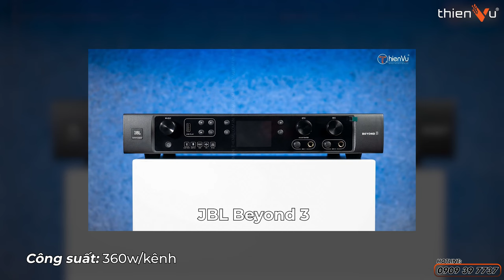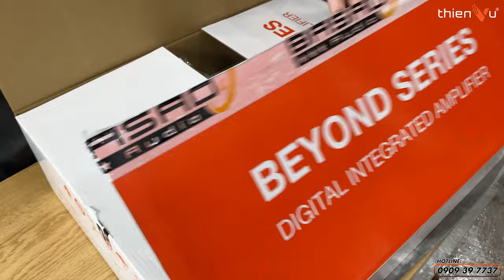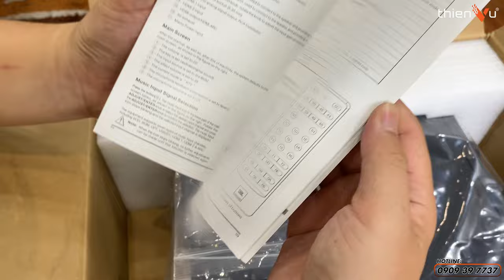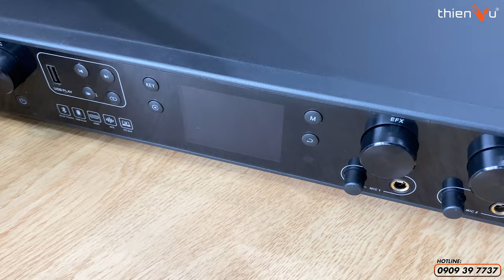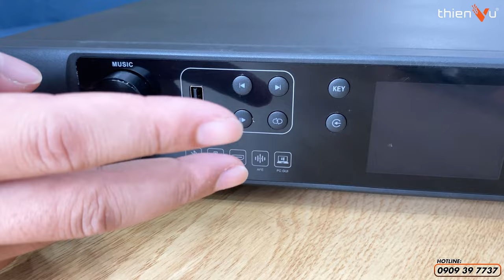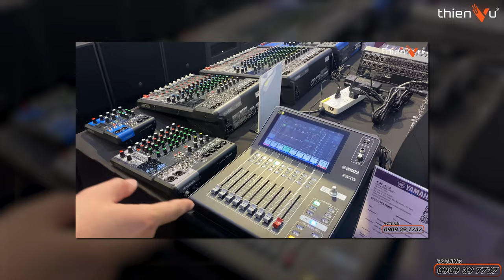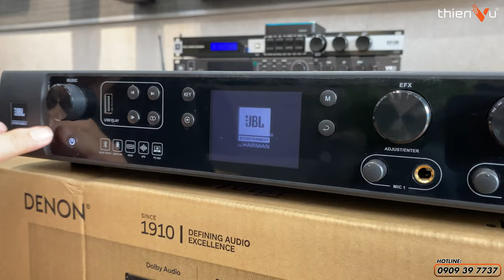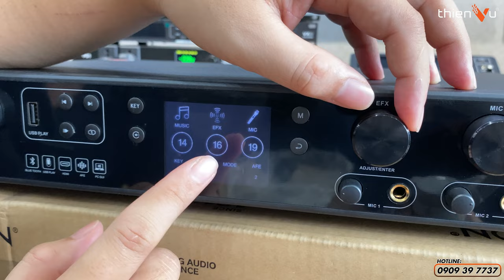Đập Hộp JBL BEYOND 3 - Amply Karaoke Tích Hợp Vang Số, Cùng Ưu Đãi Cực Sốc Chỉ Có Tại Thiên Vũ Audio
🔻 𝐈𝐧𝐟𝐨𝐫𝐦𝐚𝐭𝐢𝐨𝐧 🔻
🔻 𝗙𝗼𝗹𝗹𝗹𝗼𝘄 𝗠𝗲 🔻
®️ Nội dung khiếu nại bản quyền:
0:00 Mở đầu
1:55 Đập hộp
3:33 Remote và các chức năng
5:25 JBL Beyond 3
5:55 Thiết kế mặt trước
7:05 Thiết kế mặt sau
7:14 Auto volt
7:50 Các cổng in và out
9:10 Cổng HDMI
9:400 Xuất xứ
10:45 Các thao tác sử dụng
12:32 Chương trình khuyến mãi
13:00 Tổng kết